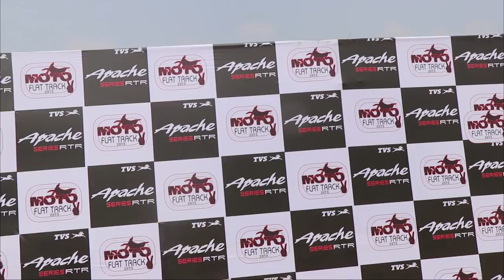MOTO FLAT TRACK 2 (Official Video)-Vlog